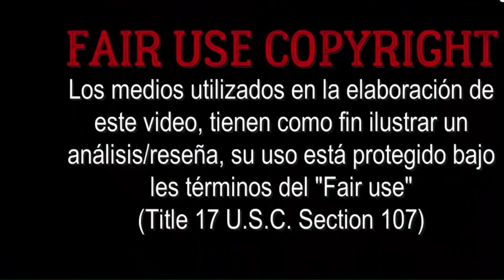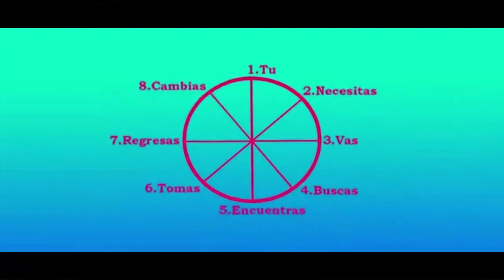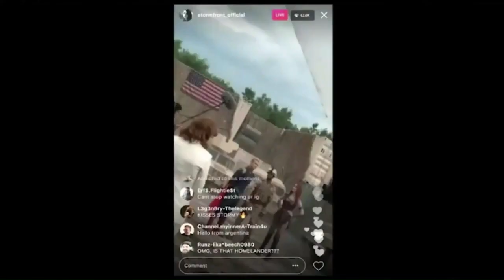THE BOYS YA EMPIEZA A DAR HUEVA (aunque lo necesitemos)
siento que este video es bien pretencioso, en varios puntos descubro la polvora.
''Que poco significan las palabras cuando son de tal poeta que no tiene alma''
PD: ALGÚN DÍA HARÉ UN VIDEO POR CADA TEMPORADA DE THE BOYS. sí, a veces a sido mediocre y edgy, pero esta serie sigue siendo una de las mejores series de superheroes jamas creadas